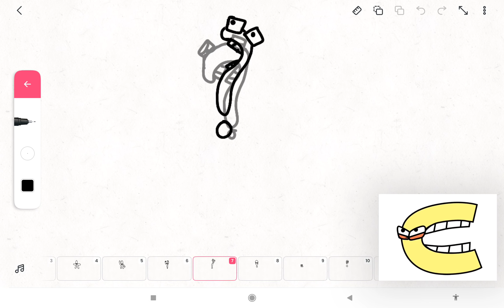symbol lore band ()-/ (but the / is the part 2)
/ was part 2 I saw man